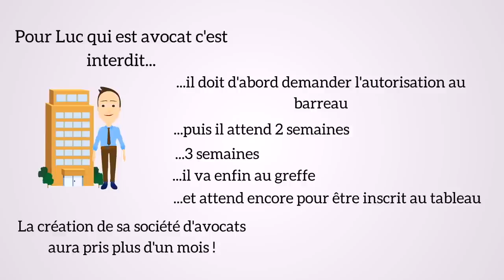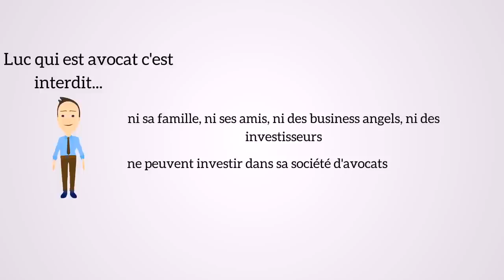Les Avocats Entreprennent : Pour Luc qui est avocat c'est interdit !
L'association Les Avocats Entreprennent fait le constat que les cabinets d'avocats subissent plusieurs restrictions de concurrence.

Luc est avocat collaborateur et face à Marc l'expert-comptable et Yann l'ingénieur créateur d'une legaltech, Luc perd à chaque étape de la création et du développement de son cabinet d'avocats.

Aucune aide à la création, impossibilité de faire entrer des investisseurs au capital, des restrictions territoriales, interdiction de communiquer sur ses domaines d'activités...

...pour Luc qui est avocat tout est interdit

...et pendant ce temps Marc et Yann sont en train de prendre le marché du droit.

Pour l'avenir de l'entreprise d'avocat ! Agissez ! En rejoignant gratuitement Les Avocats Entreprennent sur :